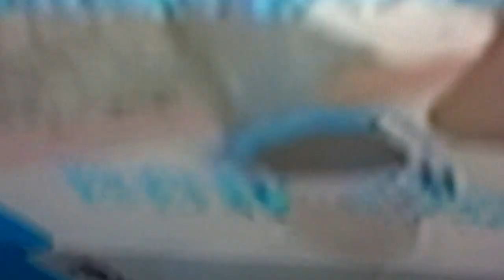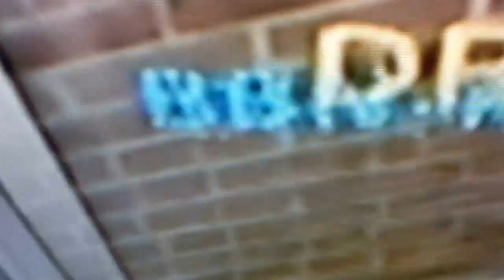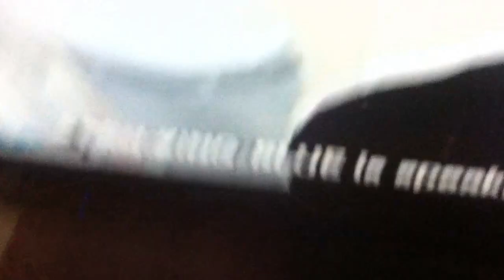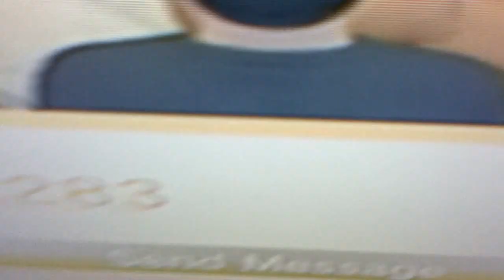NEW EXCLUSIVE 2012: UOK GIVES BBN WHAT THEY ASKING FOR & GETS ROASTED VOL 1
NEW EXCLUSIVE: UOK GIVES BBN WHAT THEY ASKING FOR & GETS ROASTED VOL 1 BAMBMQ_40OZ_GOON VS BBN_KING_BLU3 & BBN_SMURF_OG